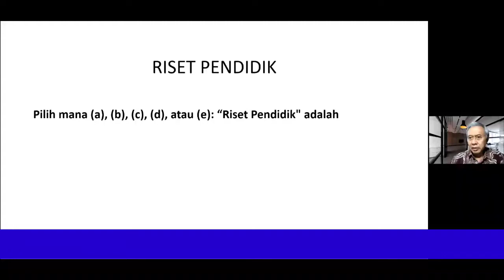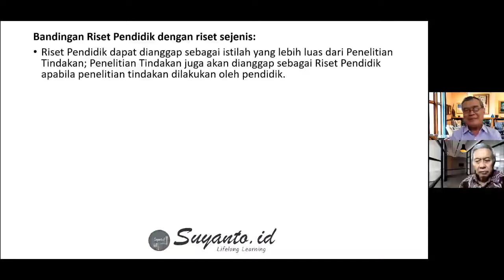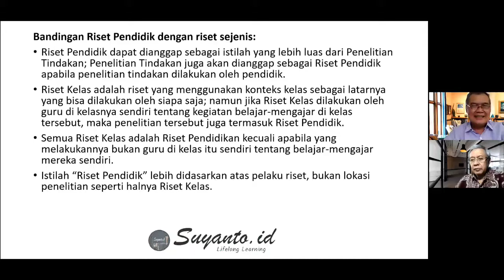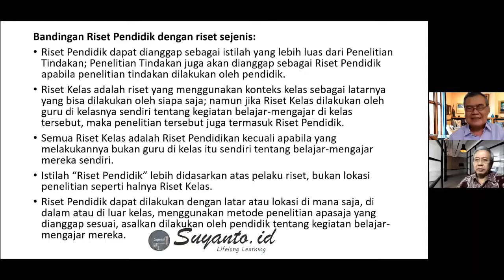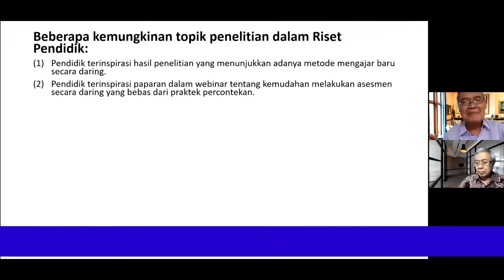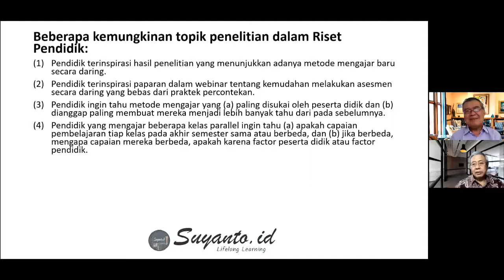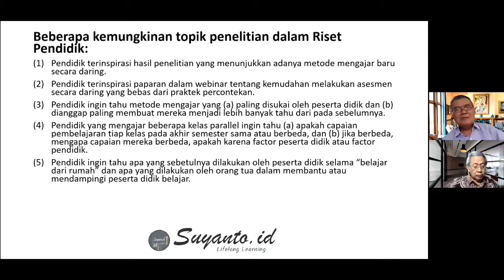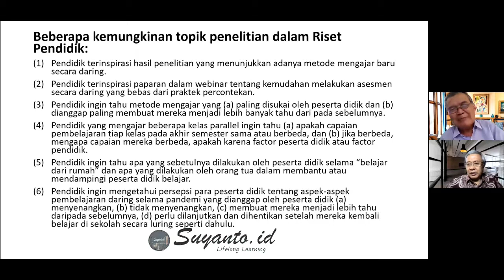Prof. Dr. Ali Saukah: Teacher Research, Bisa Dilakukan di Luar Kelas - Episode 2 - Suyanto.id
Apakah tacher research dapat digunakan sebagai alternatif perluasan penelitian tindakan kelas Yuk kita simak perbincangan Prof. Suyanto, Ph.D. dengan Prof. Dr. Ali Saukah (Guru Besar Universitas Muhamadiyah Kalimantan Timur).